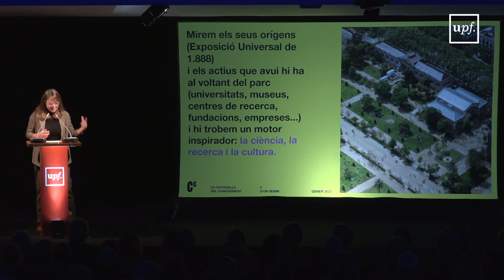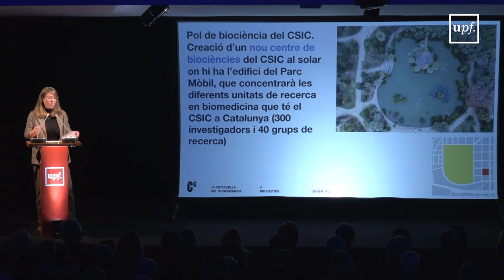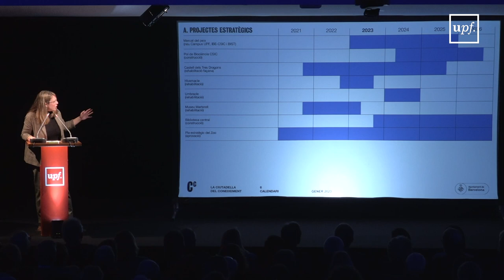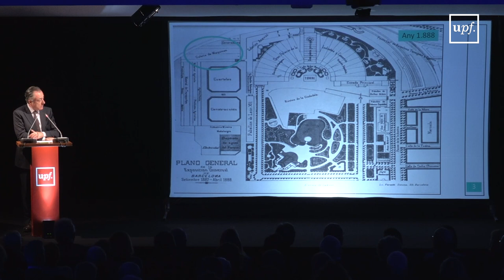Presentació de la Ciutadella del Coneixement i del projecte del Mercat del Peix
Deu institucions signen el protocol institucional per a l’impuls de l’estratègia de la Ciutadella del Coneixement, que inclou el projecte del Mercat del Peix. Es tracta d'un nou complex de recerca, que acollirà més de 1.200 investigadors i estarà plenament operatiu l’any 2026. El Benestar Planetari és l’eix central del nou pol de recerca per combatre l’emergència climàtica, humana i social.